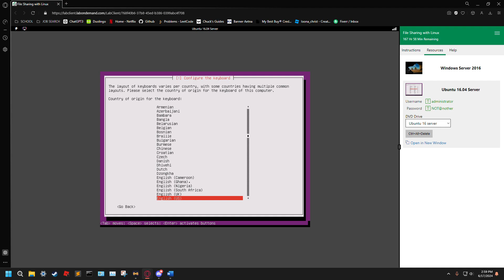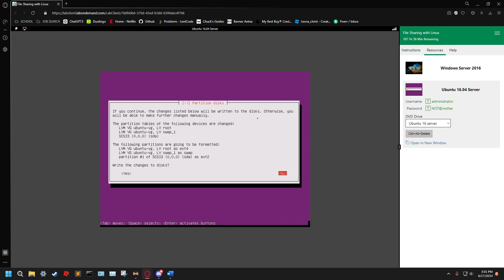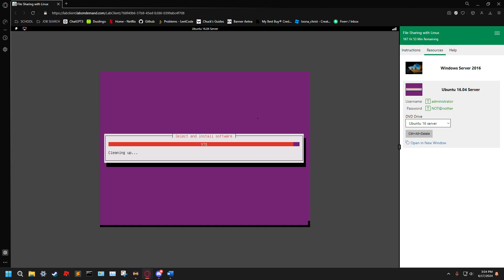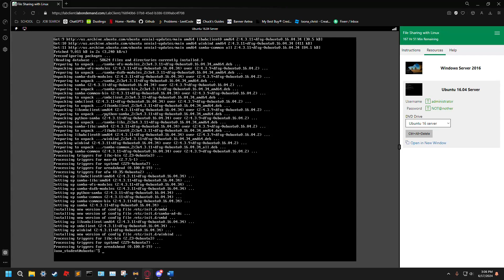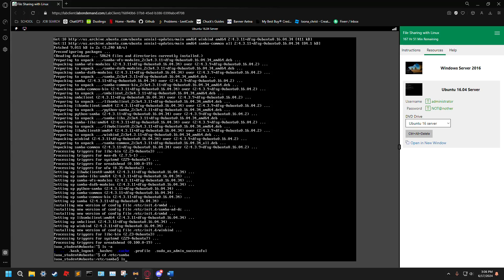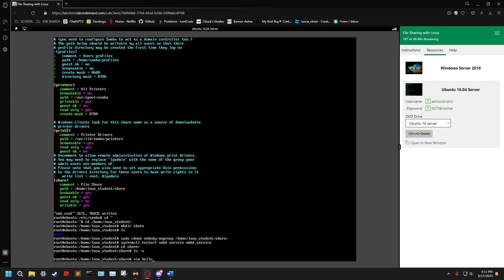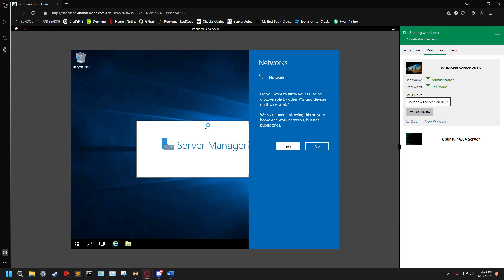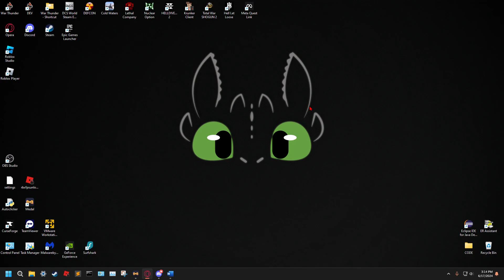Setting up Samba with linux and windows any % speedrun